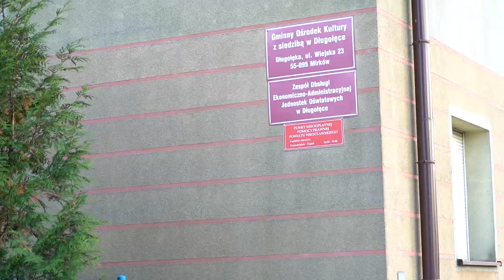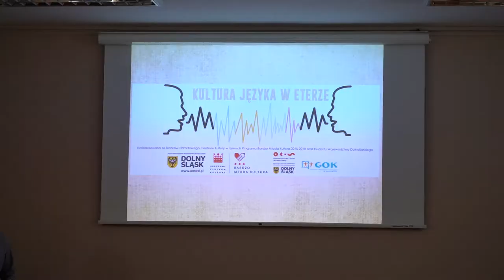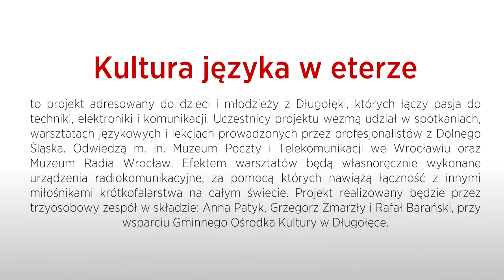BMK 2018 - "Kultura języka w eterze" - finał projektu z Długołęki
Reportaż prezentuje podsumowanie projektu zajęć krótkofalarskich dla dzieci i młodzieży. Materiał zarejestrowano 9 października 20118 r. w Długołęce.

Kultura języka w eterze – to projekt adresowany do dzieci i młodzieży z Długołęki, których łączy pasja do techniki, elektroniki i komunikacji. Uczestnicy projektu wezmą udział w spotkaniach, warsztatach językowych i lekcjach prowadzonych przez profesjonalistów z Dolnego Śląska. Odwiedzą m. in. Muzeum Poczty i Telekomunikacji we Wrocławiu oraz Muzeum Radia Wrocław. Efektem warsztatów będą własnoręcznie wykonane urządzenia radiokomunikacyjne, za pomocą których nawiążą łączność z innymi miłośnikami krótkofalarstwa na całym świecie. Projekt realizowany będzie przez trzyosobowy zespół w składzie: Anna Patyk, Grzegorz Zmarzły i Rafał Barański, przy wsparciu Gminnego Ośrodka Kultury w Długołęce